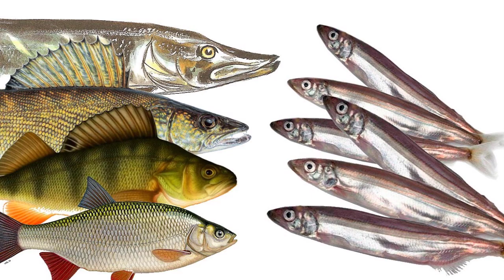ТОП-5 ЛУЧШИХ ЖИВЦОВ НА ЩУКУ. САМЫЙ ЭФФЕКТИВНЫЙ ЖИВЕЦ. СЕКРЕТЫ ЖИВЦА НА РЫБАЛКЕ.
Самый крутой и эффективный живец для ловли хищной щуки. ТОП-5 лучших живцов. Уникальный секретный живец на хищника.